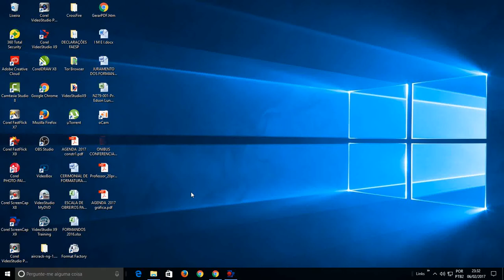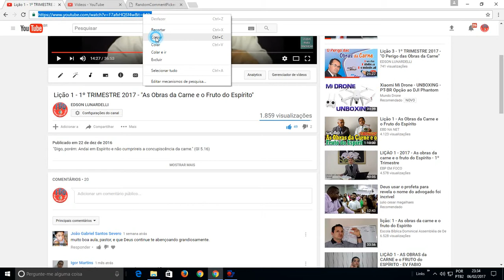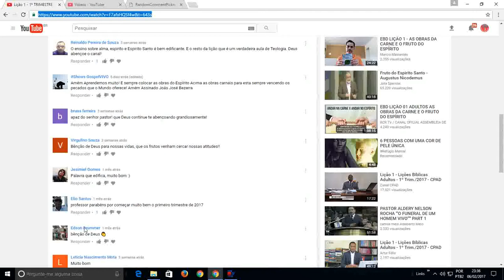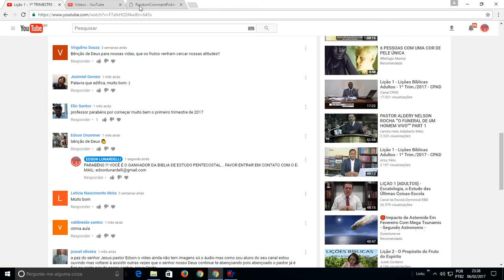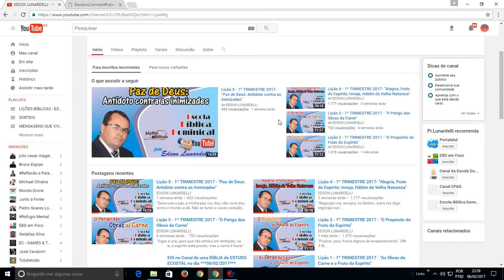RESULTADO DO SORTEIO NO CANAL em 06/02/2017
Meus agradecimentos aos irmãos que concorreram a esta Biblia e até a próxima!!!